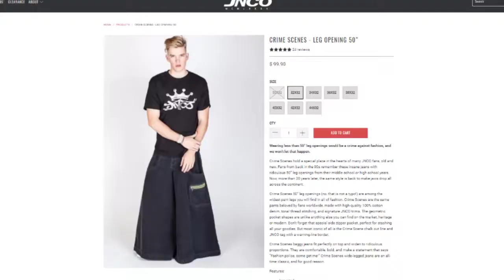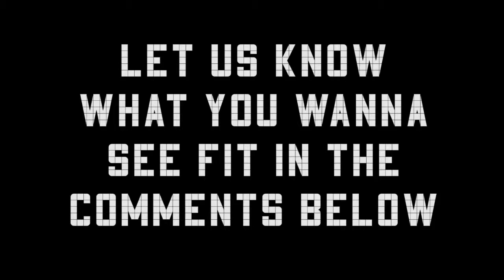Will it Fit?? Will 144 Eggs Fit in JNCO Jeans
Will it Fit?? Episode 13- Easter

Category
Entertainment
License